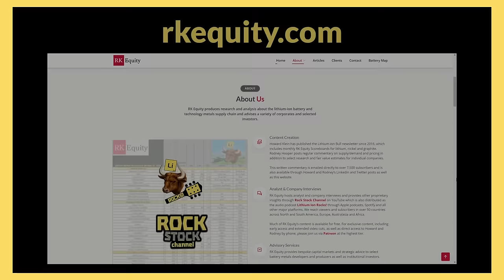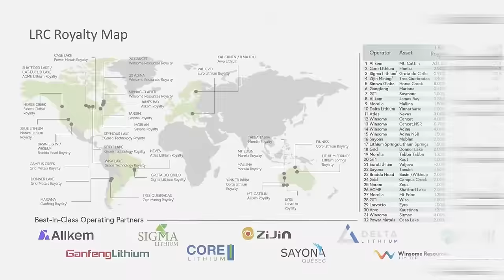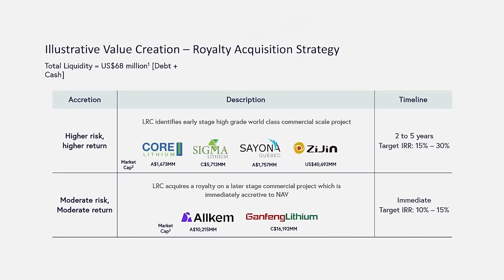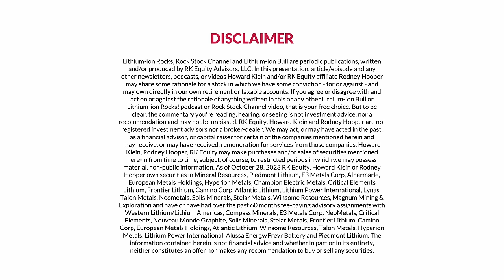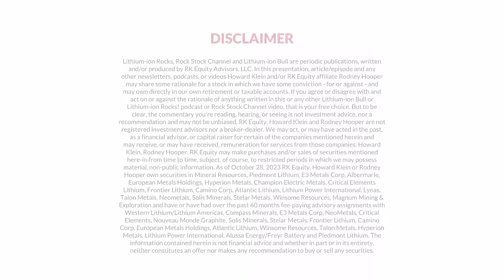E86: Take it Easy: Lithium with Daniel Jimenez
INDEX:
0:00 - Introduction
3:52 - Predictions For Lithium Prices to Soar to $35,000 This Year
6:46 - China's Lepidolite and Africa's Spodumene: Price Speculations
11:51 - Long-Term Viability of Chinese Lepidolite Amid Rising Lithium Demand
16:47 - SQM's Ability to Meet Production Growth Targets Amid Chilean Government Relations Concerns
22:10 - SQM's Investment Plans During Lower Capex Estimates
30:23 - SQM's Negotiated Terms for Atacama Operations Beyond 2030
34:18 - Strategic Moves of Lithium Players in Western Australia
41:32 - Galan Progresses with Lithium Chloride Production, Eyes Export Markets
45:44 - Timing of Export License for Galan Lithium Project Expected Within Next Few Months
46:56 - Who Can Process Lithium Chloride Besides China?
49:58 - Surveying Global Lithium Landscape: Where to Invest in the Next 1-5 Years?

Thank you to our Patrons for supporting the channel.

and follow Rodney and me on Twitter (@lithiumionbull @RodneyHooper13) and on LinkedIn.